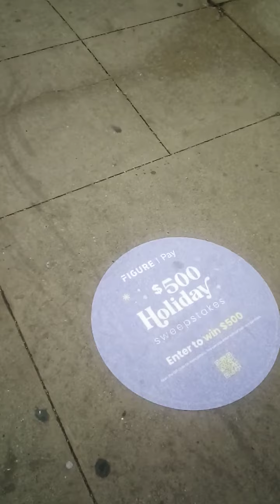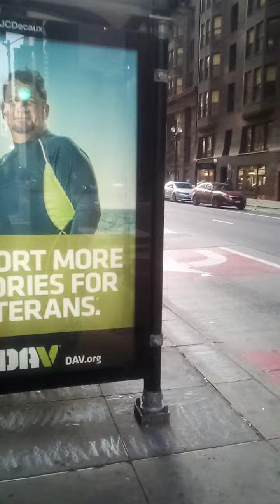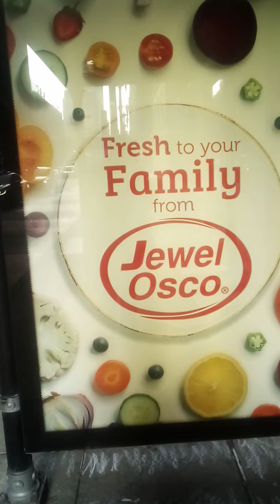Seven-Eleven.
You know I was thinking about a time when they would fix sidewalks and business people would have concern for the environment in front of there store. In Vegas, they have people coming during the night and power washing the bus kiosks. JcDecaux Rahm's Buddies should take care of it. And the biggest rip of all those big belly trash receptacles with decorating graffiti. Kiosks CTA #7-11